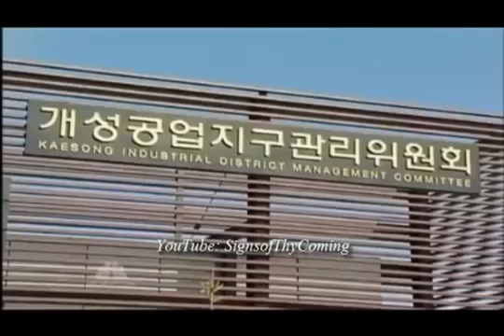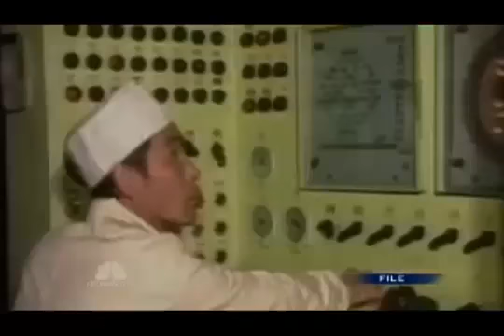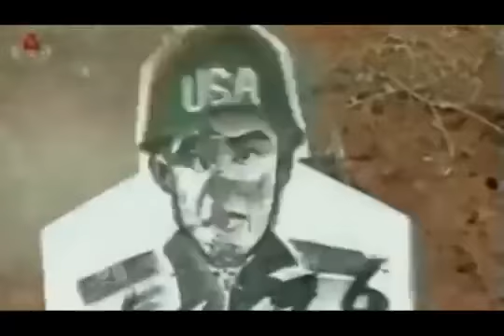NORTH KOREA ATTACK: Gives Final Approval for Nuclear Strike on the U.S.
Ex-CIA Analyst Expects North Korea to Attack South Korea Before Tensions End

Wired ‎- de Spencer Ackerman ‎- 18 horas atrás
As U.S.-North Korea tensions continue, one of the CIA's former top Pyongyang analysts says she thinks the North will lash out before tensions ...
North Korea threats of nuclear attack on Guam generate buzz but not panic on Pacific island
The Province‎ - 4 horas atrás
Michael Portillo Attacks David Cameron's 'Absurd' North Korea Nuclear Claim
Huffington Post UK‎ - 4 horas atrás
Bombardment of Yeonpyeong - Wikipedia, the free encyclopedia
On the morning of 23 November 2010, North Korea reportedly "wired a complaint [to the South] ... asking whether (the [Hoguk] exercise) was an attack against ...
List of border incidents involving North Korea - Wikipedia, the free ...
The entire crew of 83 is captured, with the exception of one sailor killed in the initial attack on the vessel, and the vessel was taken to a North Korean port. All the ...
North Korea threatens 'final destruction' of South Korea: Secretive ...
The threatening words from North Korean diplomat Jon Yong Ryong left representatives of other member states at the U.N. Conference on Disarmament ...
North Korea has threatened to attack the US -- what will happen next ...
› World news › North Korea - Traduzir esta página
7 dias atrás -- Kim Jong-un says missiles are poised to 'settle accounts', but experts say North Korea has a history of making empty threats.
HowStuffWorks "Is North Korea equipped to attack the United States?"
On Wednesday, the newly nuclear North Korea took its rhetoric up a notch when it threatened to attack the United States.
Imagens de north korea attack - Denunciar imagens

3 dias atrás

1 dia atrás
North Korea: Attack on U.S. cleared - Associated Press - POLITICO ...
2 dias atrás -- Ratcheting up the rhetoric, North Korea warned early Thursday that its military has been cleared to wage an attack on the U.S. using "smaller, ...
Bill Richardson: 'Suicidal' for North Korea to attack - Kevin Cirilli ...

de Kevin Cirilli - em 62 círculos do Google+
1 dia atrás -- Former New Mexico Gov. Bill Richardson said Thursday that a North Korean attack against America would be "suicidal" for the country and that ...
BBC News - Timeline: North Korean attacks
4 dias atrás -- Amid rising inter-Korean tensions, the BBC looks at some of the major attacks and incursions which have been blamed on North Korea.
U.S. would seek regime change in North Korea if attack occurs ...
1 dia atrás -- The U.S. would oust the communist regime in North Korea if it uses its nuclear weapons or launches an all-out invasion on South Korea and the ...
Death toll rises after North Korea's missile attack on South Korea ...
› ... › World news - Traduzir esta página
The bodies of two civilians have been found on Yeonpyeong Island, South Korea, a day after it was shelled by North Korean artillery bringing the death toll to ...